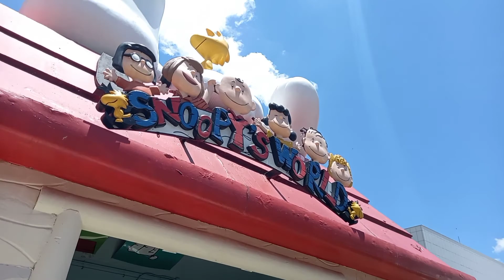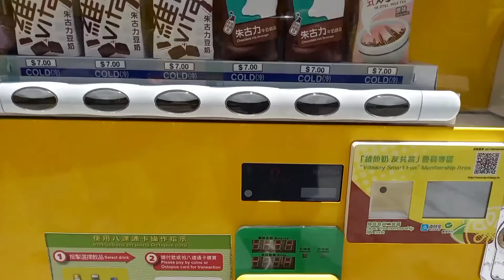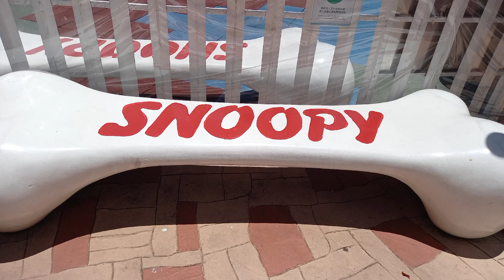SNOOPYS House and FRIENDS SNOPPY/play time with SNOOPY /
l#SNOOPY HOUSE# clovehouse in shatin mall home town plaza#gloria bucaneg#